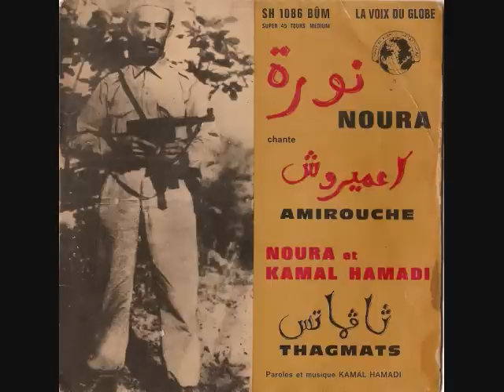La chanteuse Algérienne Noura '' en Kabyle '' ( Amirouche '' 1961 '' / Thaghmatss ) 11 et fin.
Chansons sur cette vidéo :
1) Amirouche ( 1961) : hommage au martyr  Amirouche.
2) Thaghmatss : interprétée par Noura et Kamal Hamadi.